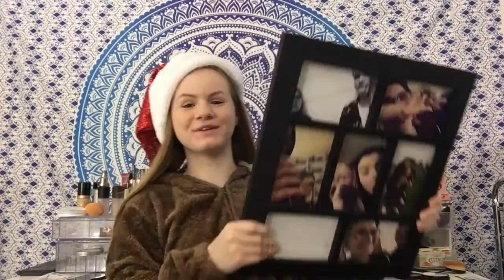What I Got For Christmas 2017!!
Hey lovebugs! I hope you enjoyed this video!! I’m so thankful for everything I got and I’m not trying to brag in any way!!

FAQ~
Name~ Ashton Truelove
Age~ 14
Grade~ 9th
Editor~ iMovie

Wanna hmu?!
Twitter~ yagirlashton

Supporter count ~ 281